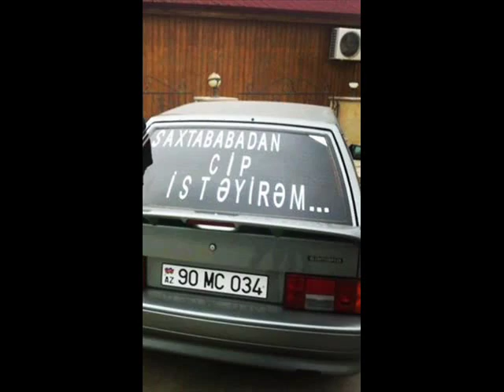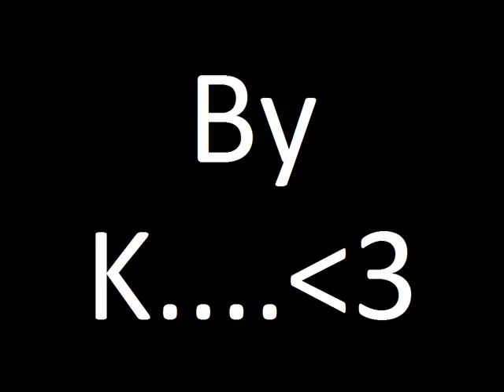olub eliyersen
full music
By kAzIm